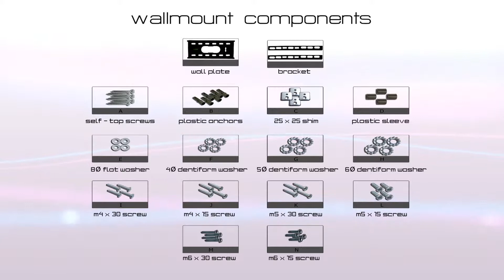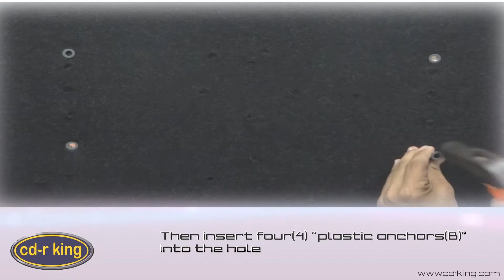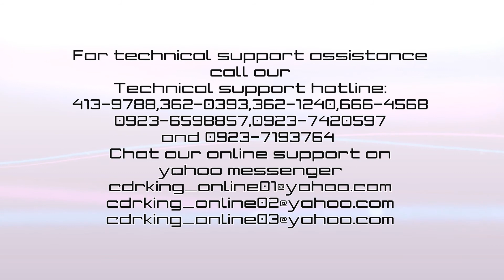17" to 32" ULTRA THIN FIXED PLASMA LCD TV WALL MOUNT (MNT-TV013-YD)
Procedure on how to assemble 17" to 32" ULTRA THIN FIXED PLASMA LCD TV WALL MOUNT (MNT-TV013-YD)